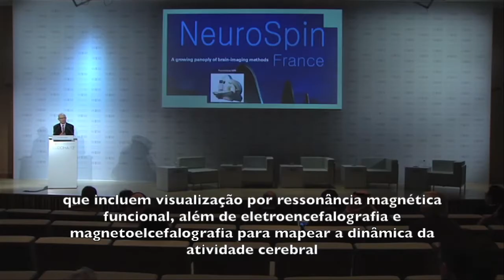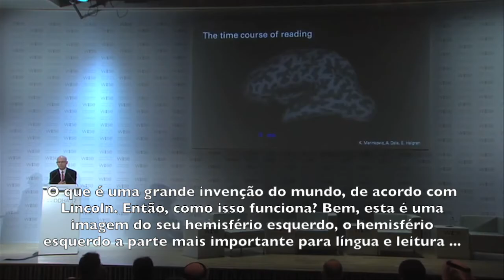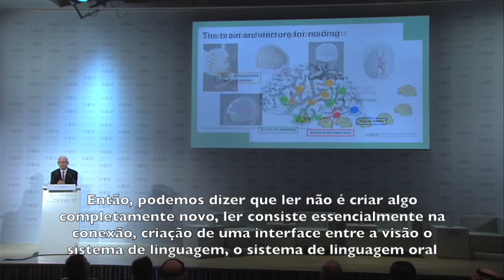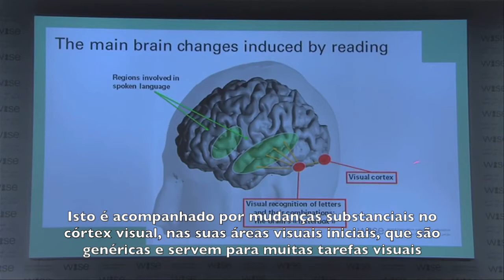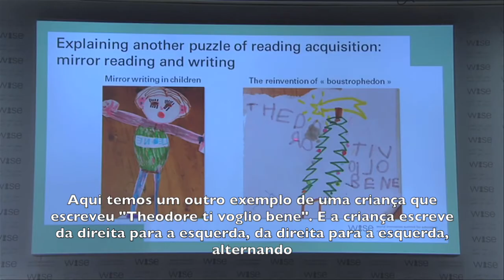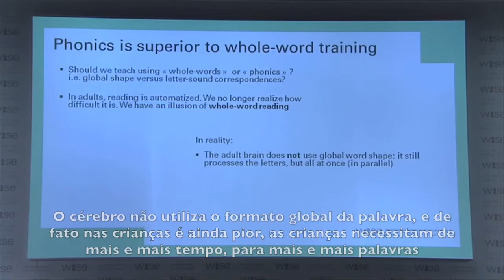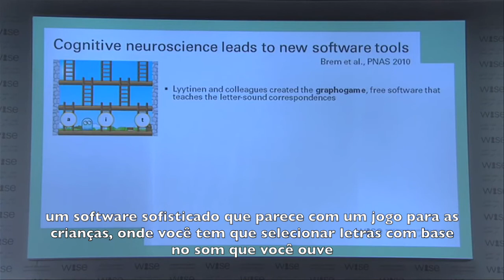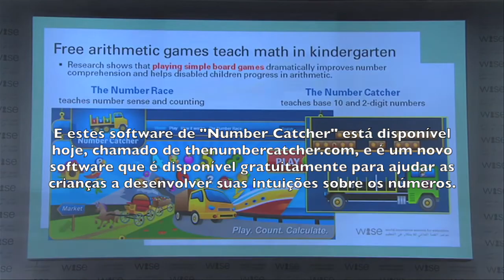Como o cérebro aprende a ler - Prof. Stanislas Dehaene (legendado)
Vídeo legendado da palestra do Prof. Dehaene no World Innovation Summit for Education (WISE), em que ele explica de que maneira técnicas de visualização do cérebro hoje nos possibilitam compreender de que maneira o cérebro se reorganiza para "acomodar" a aprendizagem da leitura. O vídeo orignial pode ser encontrado no link abaixo: